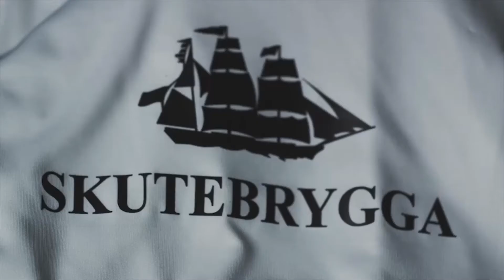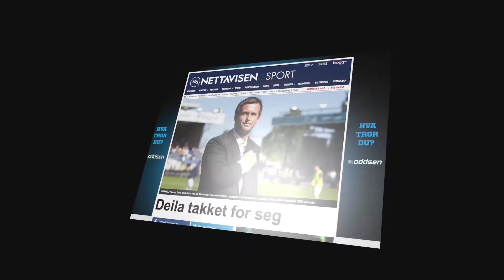Gjør deg klar for nye magiske opplevelser på Marienlyst!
Vårens vakreste eventyr - seriestarten her her. Gjør det klar til nye mål og magiske opplevelser på Marienlyst.